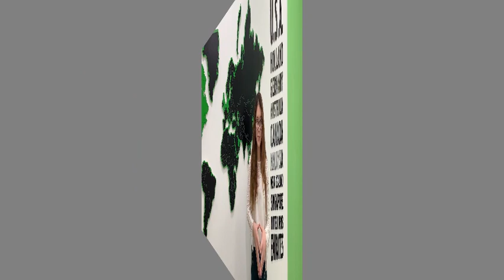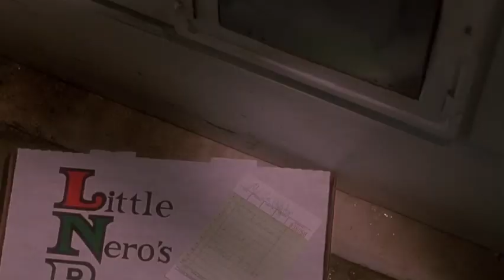Открытый разговор на тему "Обучение за рубежом"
Жамшид расскажет как он переехал из Узбекистана в Великобританию с 4 тысячами в кармане😱. Сейчас он учится в одном из ТОП университетов в Великобритании.

Он расскажет о своей жизни в Шотландии😍, о том как он заработал💸 на свое обучение, трудно ли было найти работу🧑‍💻, о всех плюсах и минусах обучения в Robert Gordon University🧐 и конечно же даст советы для будущих студентов😉

00:34 - Рассказ "О себе"
01:12 - Почему решил уехать из Ташкента
02:27 - Почему решил учиться именно в Robert Gordon University
04:30 - Нужен ли Pre-Master's
05:42 - Впечатления о Шотландии
07:30 - Трудно ли понимать шотландский акцент
08:11 - О сложностях
15:20 - Тяжело ли учиться в Robert Gordon University
18:00 - Об атмосфере в университете
19:36 - Самый счастливый день в Шотландии
20:50 - Порекомендовали бы вы Universe Group
21:40 - Cмешной случай с доставкой
26:05 - О климате
26:57 - Помогает ли ВУЗ финансово
28:17 - Планирование бюджета
32:29 - О развлечениях
36:02 - Совет студентам

Давайте дружить :)